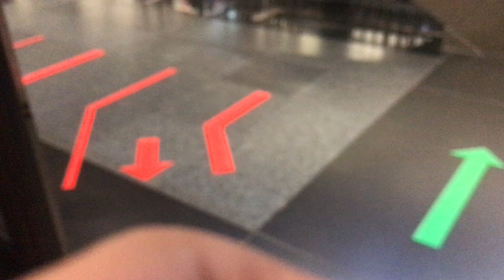[1 year plus EWL] KHI C151 (005/006) [Newton ➡️ Toa Payoh] leapday video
Bus Registration / Set(s) featured: 005/006
Train Run Number: 214 [Last train to Jurong East]